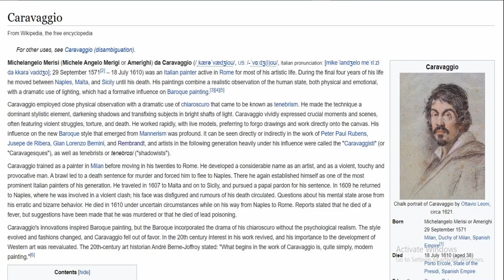The Denial of St Peter by Caravaggio - The MET 150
To see various attractions of The Denial of St Peter by Caravaggio - The MET 150 click this

Visit New York and see The Denial of St Peter by Caravaggio  - The MET 150

Caravaggio’s late works depend for their dramatic effect on brightly lit areas standing in contrast to a dark background. The picture, a marvel of narrative concision, was painted in the last months of Caravaggio’s tempestuous life and marks an extreme stage in his revolutionary style. Standing before a fireplace, Peter is accused of being a follower of Jesus. The pointing finger of the soldier and two fingers of the woman allude to the three accusations and to Peter’s three denials. In 1613 the painting belonged to Guido Reni, who received it from the engraver Luca Ciamberlano as compensation for debts.